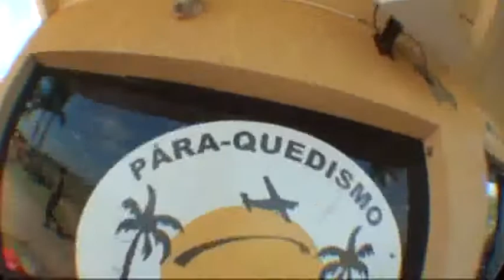Salto duplo Francisco Ferreira 30-03-2013 (handycam)